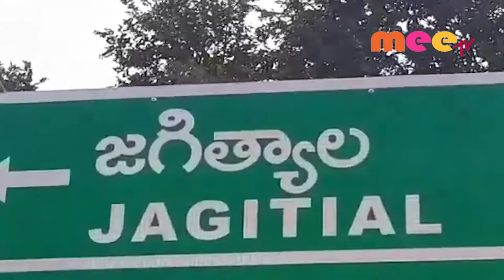ఎమ్మెల్యేకు వినతిపత్రం ఇచ్చేందుకు వెళ్లగా అడ్డుకున్న పోలీసులు //11.11.2019//MEE TV NEWS//